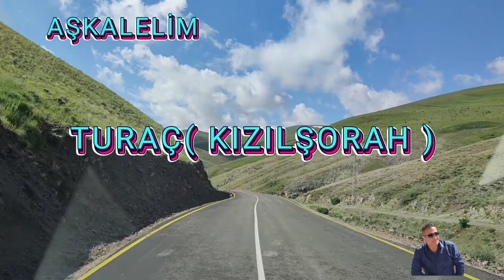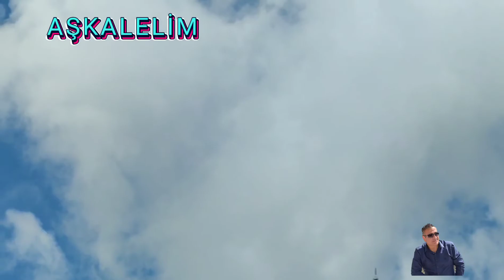Aşkale, Bahar'da Turaç Köyü (KIZILŞORAH)